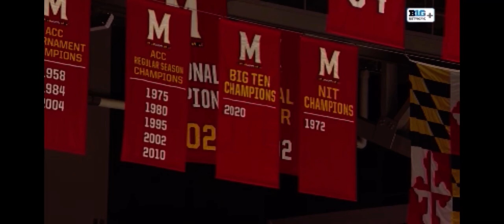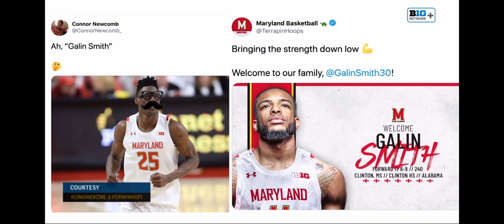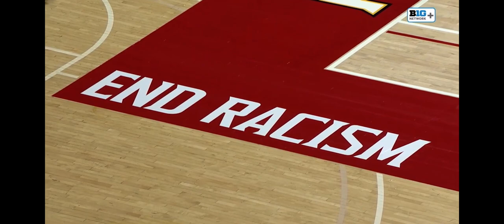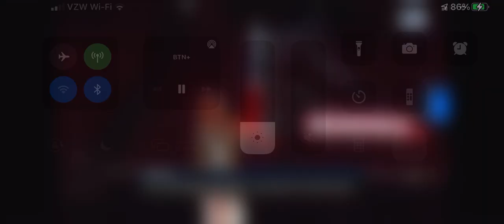2020 11 25 Old Dominion @ Maryland